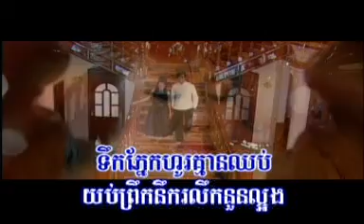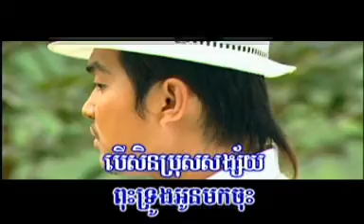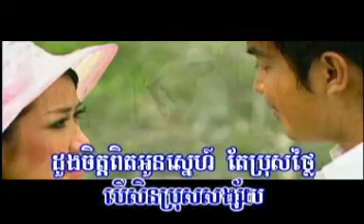Rasmey Neak Meas DVD #11 - Keo Chan Somphors - Phous Troung Oun Jos! / កែវ ចន្ទសម្ផស្ស